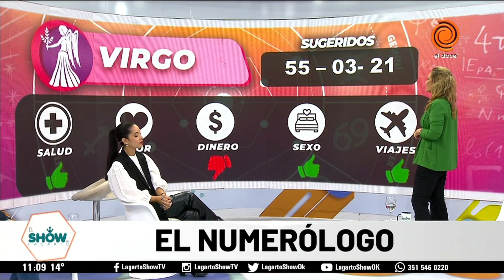Horóscopo 24 de agosto de 2023 El numerólogo del Lagarto Show